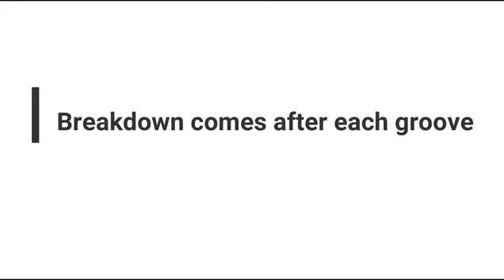How to play top African Highlife makossa grooves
How to play Top African makossa grooves on piano

Kindness is the best Strength anyone can share for free.